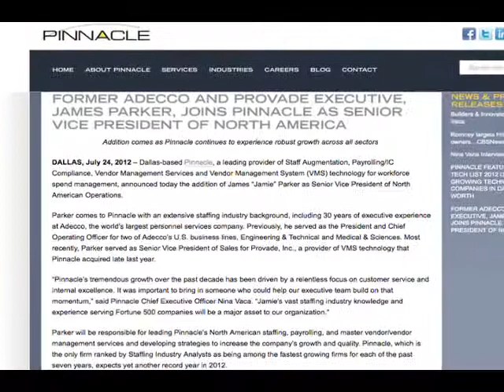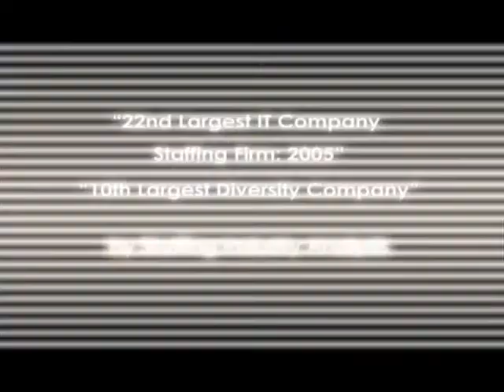Nina Vaca Recognition